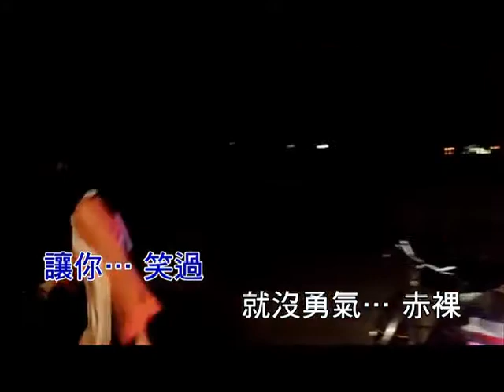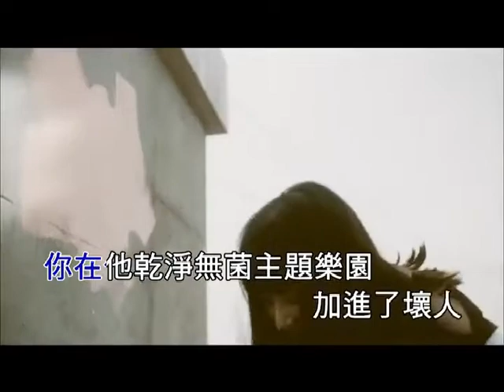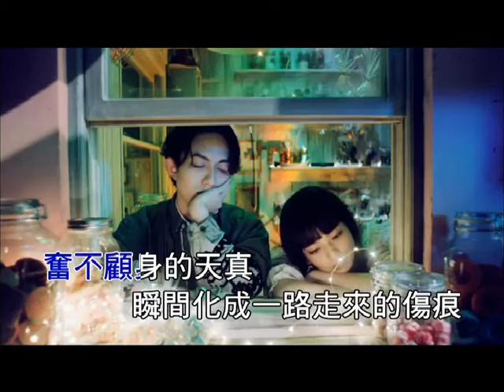【MV】林宥嘉《天真有邪》/动态歌词